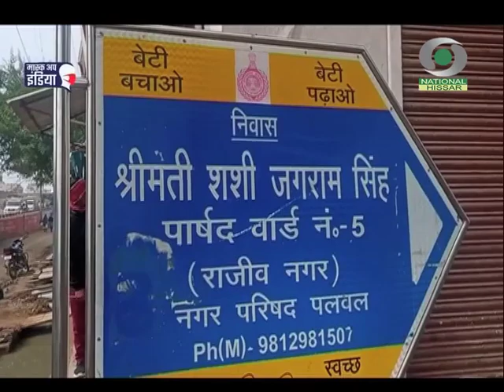पलवल जिले के निवासी सुखराम ने बताया, पीएम शहरी आवास योजना के तहत उसे एक किस्त मिल चुकी है।